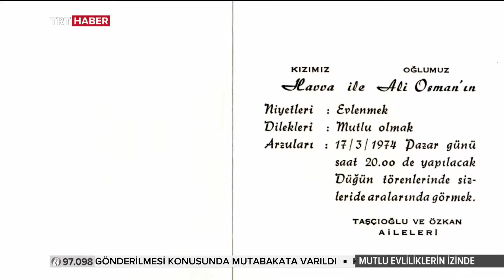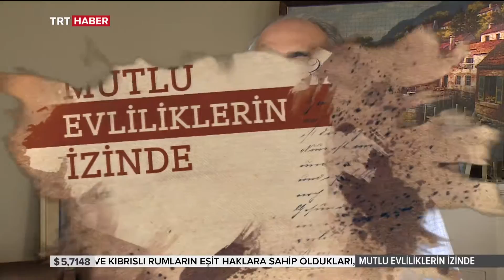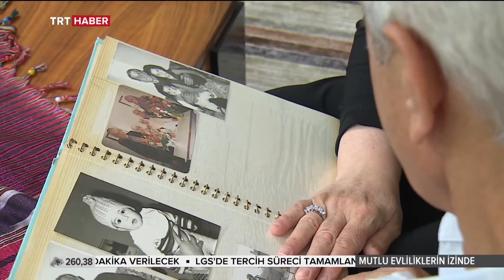Mutlu Evlilikleri İzinde - Havva & Ali Osman ÖZKAN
Yayın Tarihi: 13 TEMMUZ 2019
Yayın Saati: 18:35